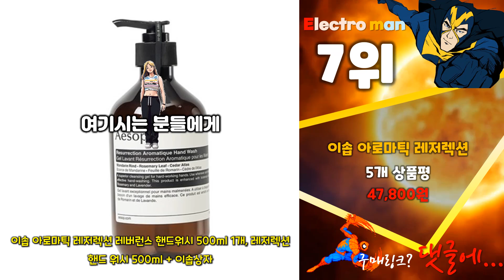지금 사야 할 이솝핸드크림! 2024년 추천 Top10!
❤️❤️❤️ 2024년 인기 가성비 이솝핸드크림 Top10 추천! 가격 평점 후기 비교해 보았어요! ❤️❤️❤️

[00:06]
10위. 록시땅 시어버터 핸드크림 + 립 밤 스틱 [32,000원]

[00:11]
9위. 록시땅 시어버터 드라이 스킨 핸드크림 75ml x2개 [58,600원]

[00:16]
8위. 록시땅 시어 버터 드라이 스킨 핸드 크림 [39,000원]

[00:21]
7위. 이솝 아로마틱 레저렉션 레버런스 핸드워시 500ml 1개 [47,800원]

[00:26]
6위. #[백화점출고선물포장] 이솝 핸드밤 엘레오스 1개 75ml [39,000원]

[00:31]
5위. 이솝 레버런스 아로마틱 핸드 밤 500ml 1개 [98,710원]

[00:36]
4위. 이솝 레저렉션 아로마틱 핸드크림 1개 75ml [34,000원]

[00:41]
3위. 이솝 레버런스 아로마틱 핸드 밤 2개 75ml [39,500원]

[00:46]
2위. 이솝 리서렉션 아로마티크 핸드 밤 1개 500ml [86,960원]

[00:51]
1위. 이솝 레저렉션 아로마틱 핸드 밤 2개 75ml [45,000원]